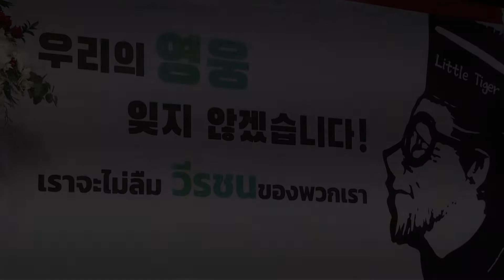"เราจะไม่ลืม วีรชนของพวกเรา”งานวัฒนธรรมเกาหลีสำหรับทหารผ่านศึกเกาหลีในประเทศไทย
🙏🇰🇷ขอบคุณสำหรับการเสียสละเพื่อชาวเกาหลี

🚩เมื่อวันที่ 18 พฤศจิกายน 2021 ที่ผ่านมาสถานเอกอัครราชทูตสาธารณรัฐเกาหลีจัดงาน
“เราจะไม่ลืม วีรชน ของพวกเรา” สำหรับทหารผ่านศึกสงครามเกาหลีและครอบครัว

โดยเอกอัครราชทูตได้ลงมือ👨‍🍳ปรุงอาหารเกาหลีให้กับคณะทหารผ่านศึกและได้เสิร์ฟเมนูเหล่านั้นให้กับทหารผ่านศึกซึ่งเป็นภาพที่น่าประทับใจเป็นอย่างยิ่ง 💕อีกทั้งยังมอบ“ถุงปันสุข” ซึ่งเป็นสิ่งของจำเป็นในชีวิตประจำวันสำหรับทหารผ่านศึก เนื่องจากผู้สูงอายุอาจมีความไม่สะดวกในการออกไปซื้อสินค้าและอาหารด้วยตนเอง

ความเสียสละของพวกท่านจะอยู่ในความทรงจำของพวกเราตลอดไป🥰

치앙마이 거주 참전용사 초청 보은행사 영상 공개

주태국 한국대사관과 문화원은 지난 18일, 치앙마이에 거주하는 한국전 참전용사와 가족들을 초청하여 한국문화 체험행사를 개최하였습니다. '우리의 영웅, 잊지 않겠습니다'라는 행사명으로 이욱헌 대사와 직원들이 감사의 마음으로 한식을 직접 만들어 대접하고, 생필품과 후손 대상 장학금을 전달하였습니다. 이후 샌드아트 영상 상영과 한태 국악 연주단의 공연이 진행되었는데요, 즐거워하시는 참전용사분들의 모습에 덩달아 기뻤답니다🥰 이날 행사를 통해 두 나라의 우호관계도 더 깊어진 것 같아요👏 화기애애했던 행사 분위기를 영상으로 담아보았습니다🎥 이욱헌 대사님이 '정성으로 승부하겠습니다' 라며 열심히 김치를 담그시는 모습이 인상적이네요😆 여러분도 지금 바로 확인해보세요👀